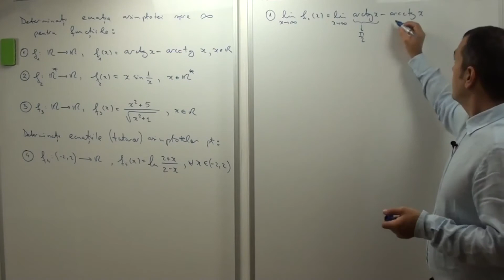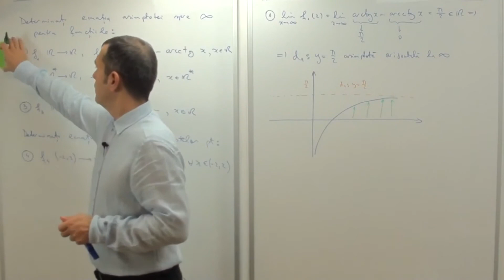16.143 Asimptote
16.143 Asimptote